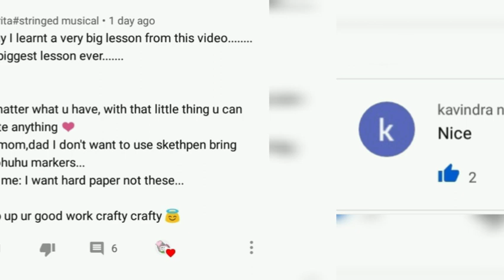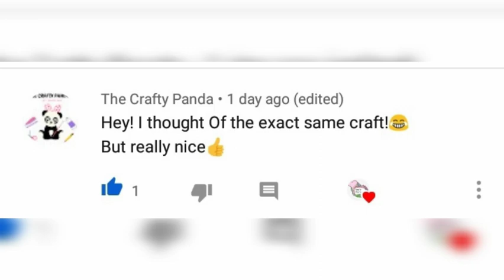How to make glue gum at home 🎵🎵|| homemade glue gum ♍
Crafty Crafty

DIY- Homemade glue gum ♍
Easy nd simple 💞

Musician: @iksonmusic